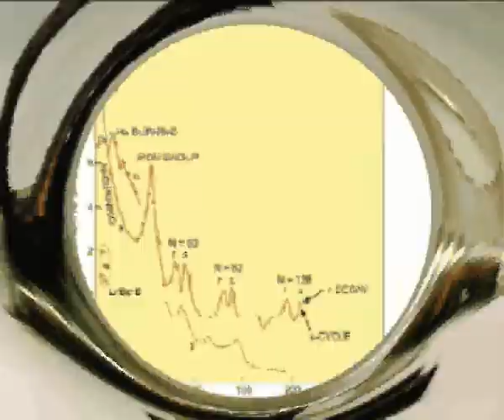COSMOPHONE III de Nikolay Mihaylov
Installation audio-visuelle.
Détection des particules en temps réel.
Geneve 2005